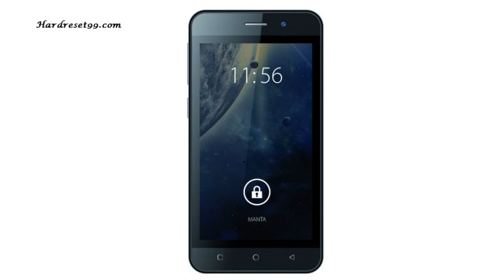Photos of the Manta MSP4001 | Not A Review!